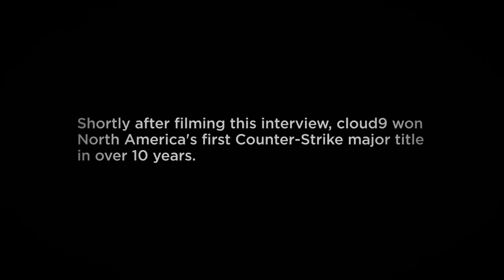LOGITECH & CLOUD9 – Logitech Presents Skadoodle (2016)